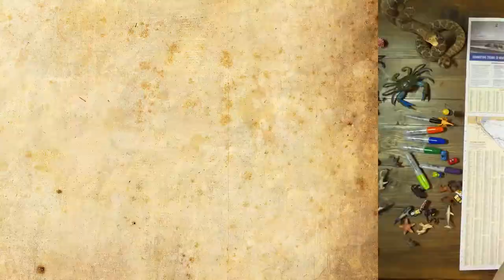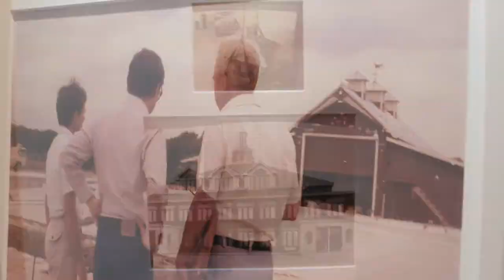Festival Hill: Round Top's Hidden Gem! - The Daytripper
We stop in to hear a world-renowned concert pianist play in one of the most breathtaking concert halls in Texas!